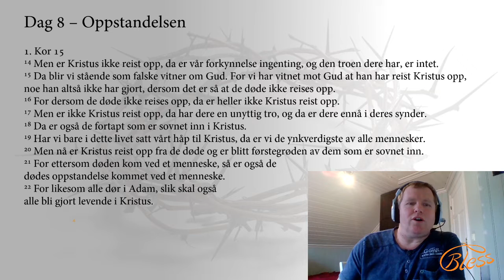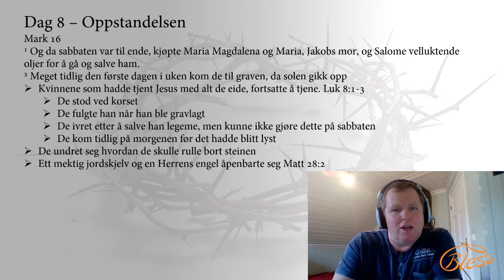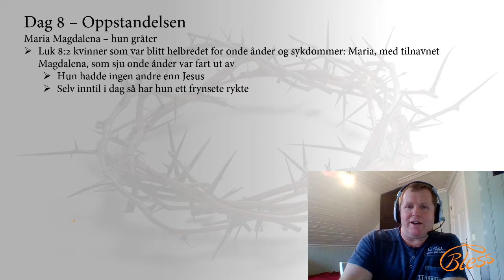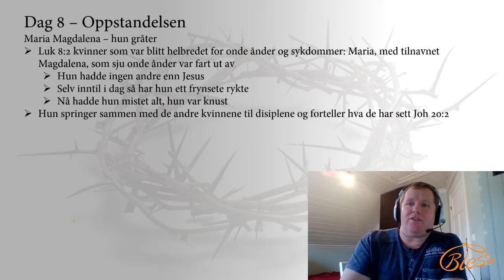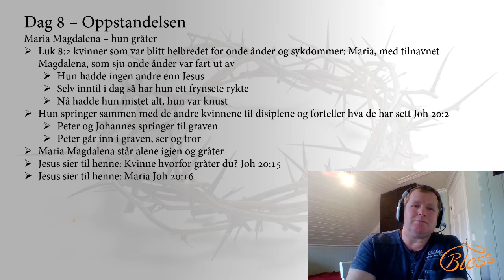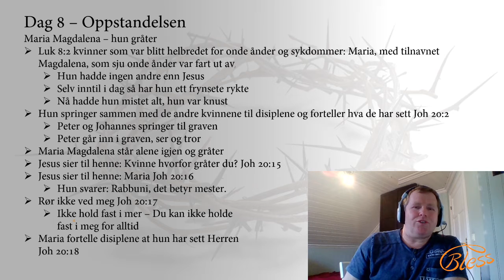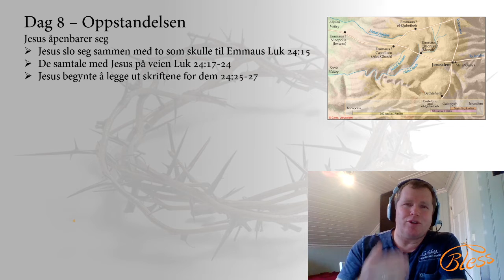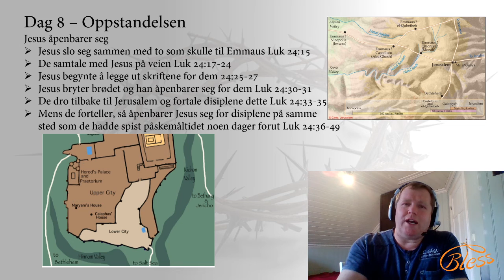Fra palmesøndag til oppstandelsen - Dag 8 Oppstandelsen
Vi følger Jesus dag for dag i hele påsken ved Thor Ivar Grønli
Dag 1 - Palmesøndag
Dag 2 - Fikentreet (mandag)
Dag 3 - Jesus underviser i templet (tirsdag)
Dag 4 - I Simon den spedalskes hus (onsdag)
Dag 5 - Påskemåltidet (Skjærtorsdag)
Dag 6 - Korsfestelsen (Langfredag)
Dag 7 - Sabbaten
Dag 8 - Oppstandelsen